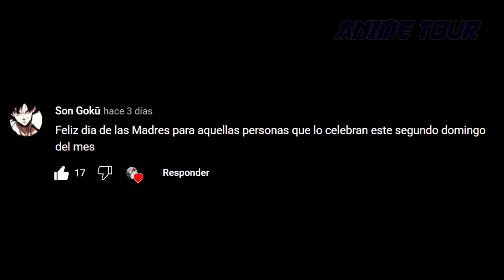ESTRENOS ANIMES H JUNIO 2023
Hola a todos chicos hoy les traigo los Estrenos Hidrógenos Junio 2023